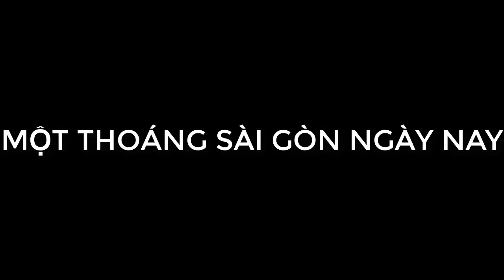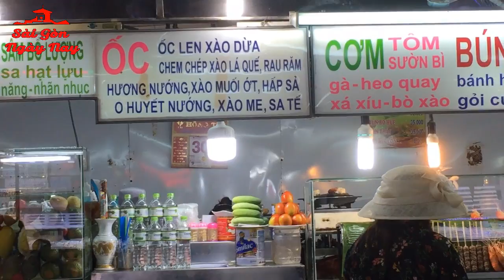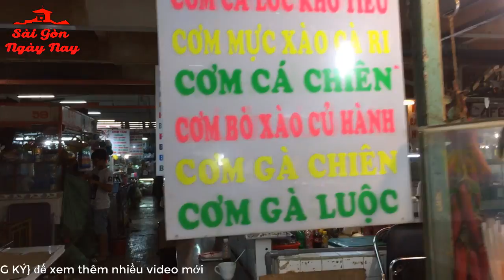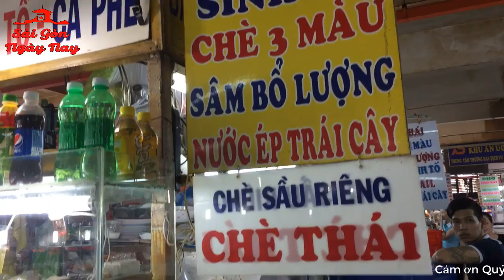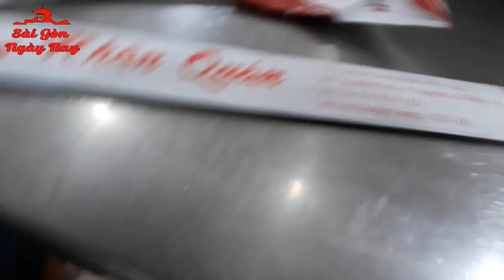MỘT THOÁNG SÀI GÒN NGÀY NAY - Tổng hợp cuộc sống đời thường ở SÀI GÒN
★ CUỘC SỐNG SÀI GÒN – Saigon Life:

★ ĐƯỜNG PHỐ SÀI GÒN – Saigon road:

★ ẨM THỰC SÀI GÒN – Saigon Street food:

★ NHỮNG KHU CHỢ SÀI GÒN:

★ TẾT Ở VIỆT NAM - TET HOLIDAY:
Tác giả:
► ĐẶNG TUẤN DƯƠNG
► Nhận Review địa điểm theo Yêu cầu của Quý bà con cô bác ở Hải Ngoại nhớ Sài Gòn nhưng chưa có điều kiện về chơi (Free)